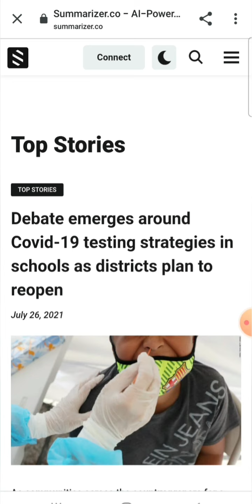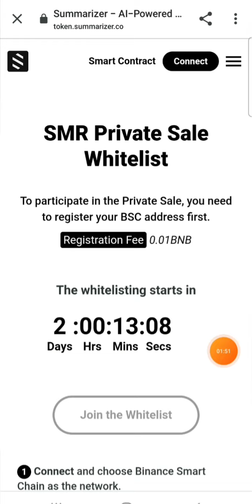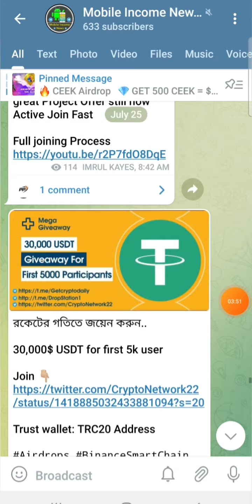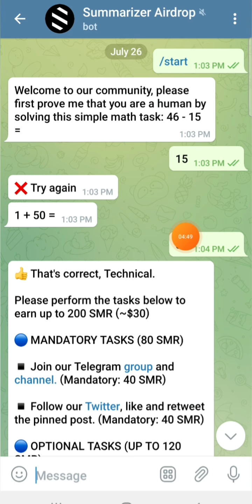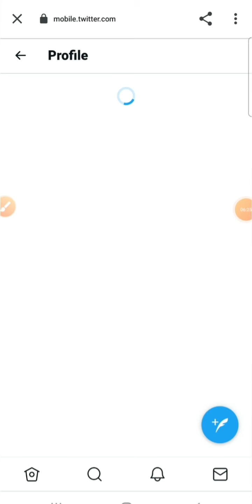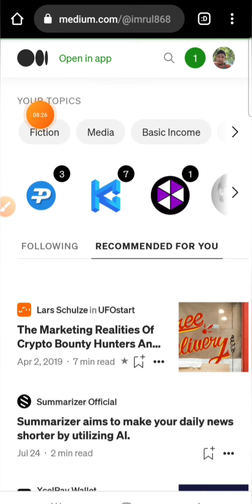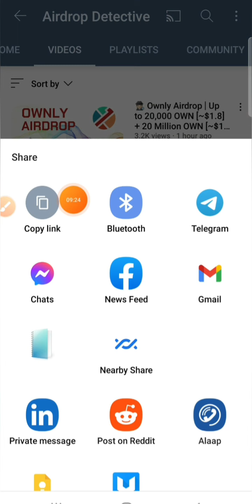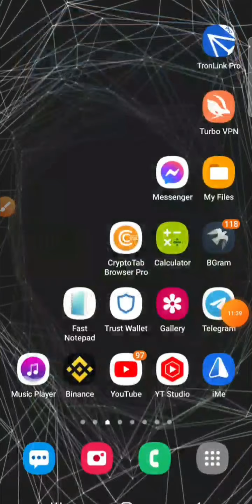Summarizer SMR 30$ Income | গুরুত্বপূর্ণ অফার সবাই জয়েন করবেন | summarizer Airdrop earn money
পেমেন্ট প্রুফ ও আপডেট পাবেন